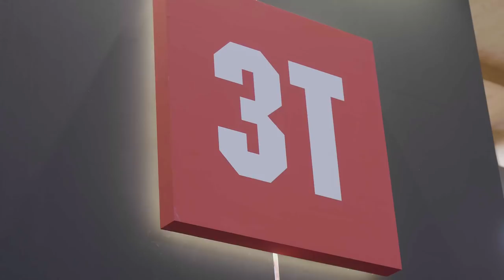3T Strada Entwickler Gerard Vroomen im Interview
Das 3T Strada ist Gerard Vroomens Vorstellung eines Road Bikes,
wie es in 5 Jahren aussehen könnte.
Dieses Rennrad von 3T ist konsequent auf Disc-Brakes, breite Reifen und 1x11 ausgelegt. Diese Entscheidung liefert neue Möglichkeiten ein Rennrad aerodynamisch zu verbessern. Die Gabelkrone wird kleiner und das Cockpit wird tiefer gelegt. Eine Befestigungsmöglichkeit für einen Umwerfer gibt es nicht mehr. Das gibt Gerard Vroomen viel Platz, um die Luft gut um den Rahmen zu führen.
Ein neues Road-Bike für eine neue, moderne Generation von Rennrad-Fahrern.